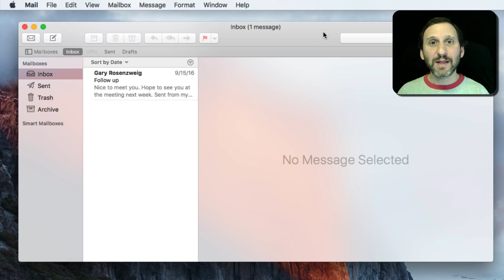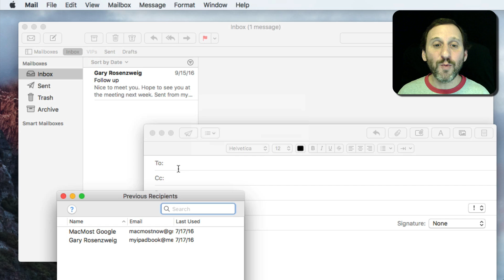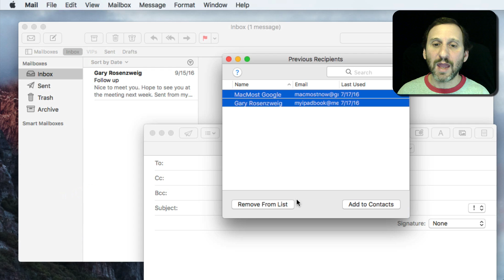Removing Unwanted Email Addresses in Mac Mail (#1307)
Some of these addresses may be old or ones you don't wish to see anymore. You can delete them using the Previous Recipients list in Mail.